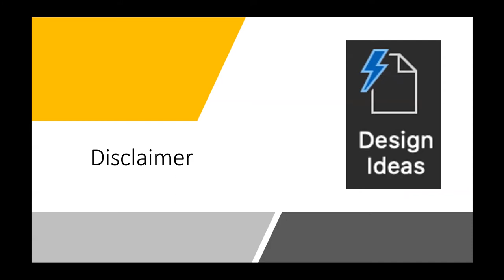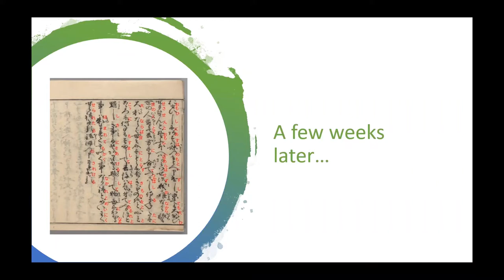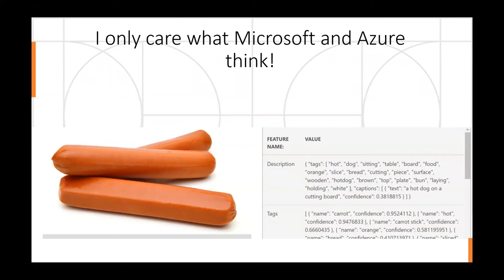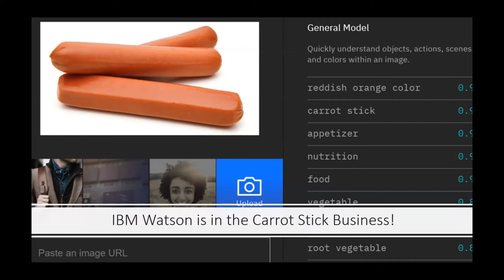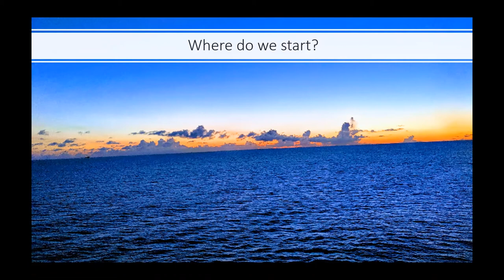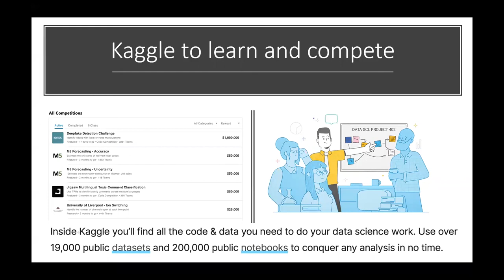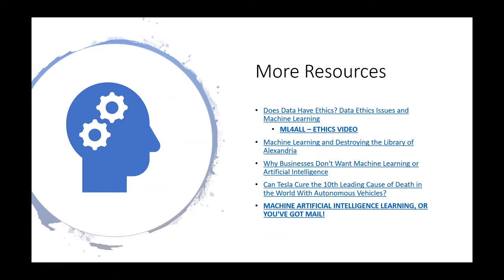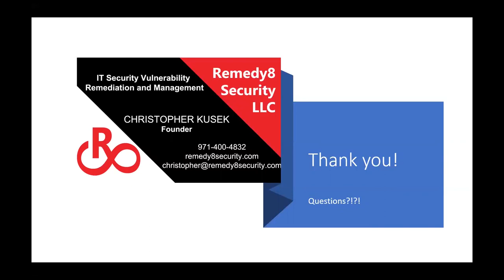Christopher Kusek: Practical Machine Learning, Artificial Intelligence, the Future and You!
Listen in as @CXI takes you on a journey of Machine Learning and Artificial Intelligence, various anecdotes, parables, examples, fun and ways you can start directly leveraging these tools TODAY in your Personal and Professional life. You'll laugh, you'll cry, your Alexa might cry a little bit as well.

Christopher Kusek
He is Founder of Remedy8 Security, an IT Security and Vulnerability Remediation Service Provider. Before founding Remedy8 Security, from 2014 to 2019, Christopher was CTO and VP of Engineering at Xiologix, LLC based in Portland, Oregon. Christopher is connected to current and future trends; a strategist who comprehends complex business and technology problems uses his organization and leadership skills to solve them. An industry recognized expert Christopher is a Veeam Vanguard and VMware vExpert, while also an accomplished speaker and author with seven books published.